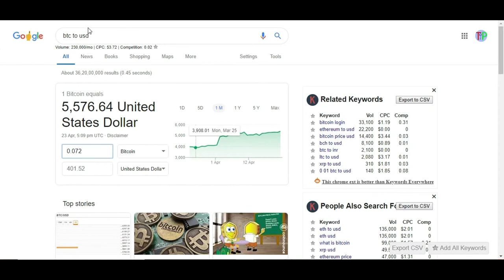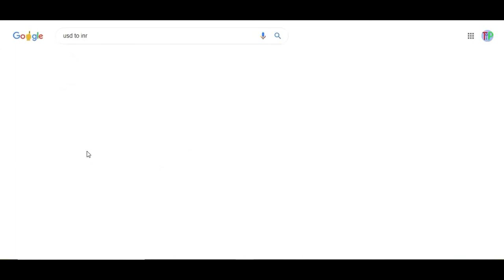Earn 400$ in Just 6 Minute With BTC/USD. Binary Trading Platform Cryptobo